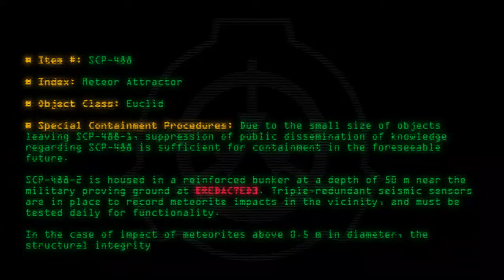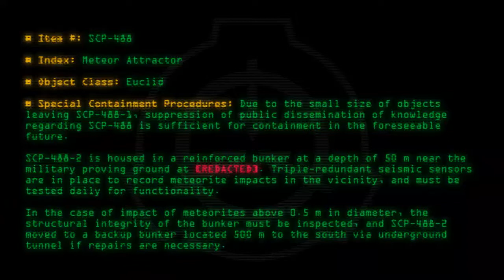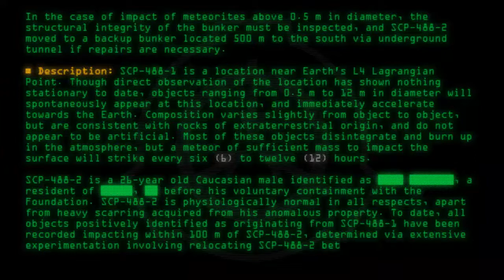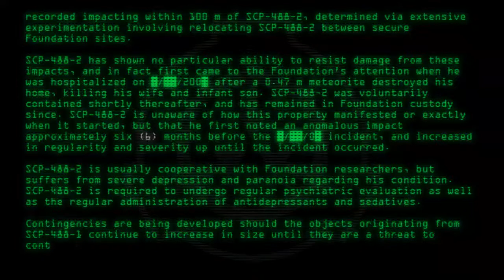SCP-488 - Meteor Attractor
Code: SCP-488
Title: Meteor Attractor
Rating: 101
Wordcount: 687
Last Edit: 06 Jun 2017 12:48
Revision: 9